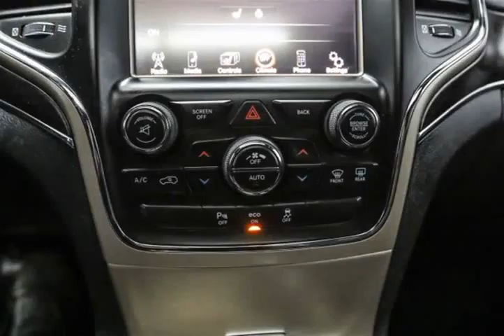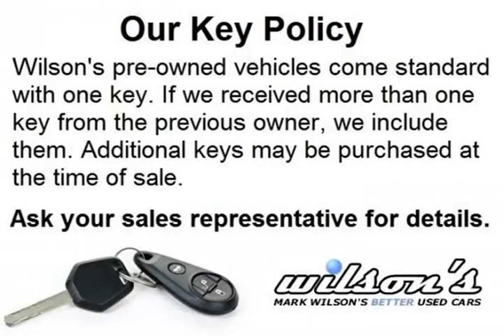Mark Wilsons Better Used Cars - 2014 Jeep Grand Cherokee LIMITED 4WD w/ LEATHER! SUNROOF! REVER...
Mark Wilsons Better Used Cars - 2014 Jeep Grand Cherokee LIMITED 4WD w/ LEATHER! SUNROOF! REVERSE CAMERA! P DR-EC514874